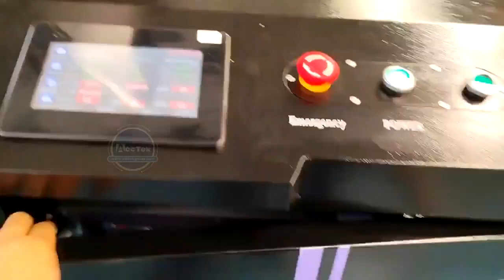AccTek 3 In 1 Laser Cleaning Welding Cutting Machine 1500W 2000W 3000W - Laser Welding Function